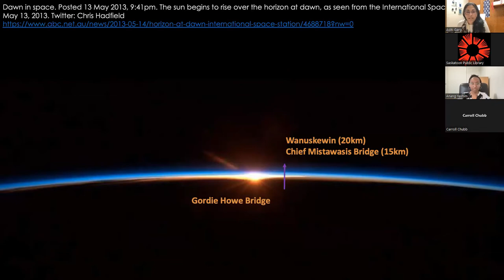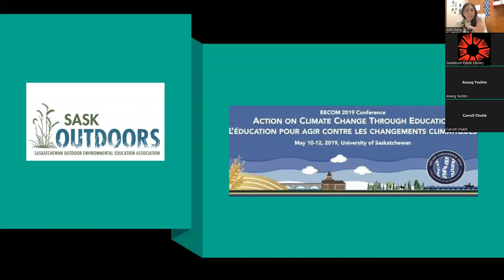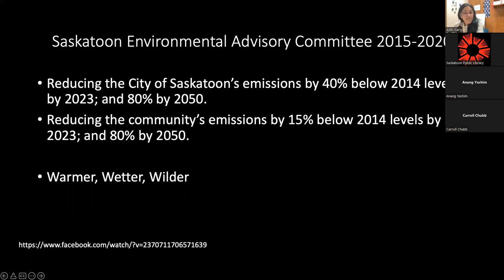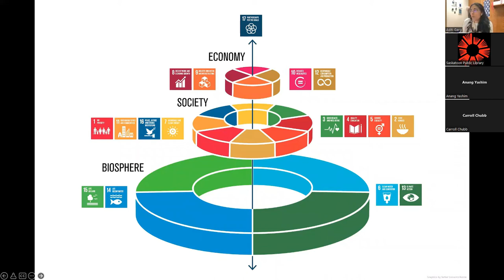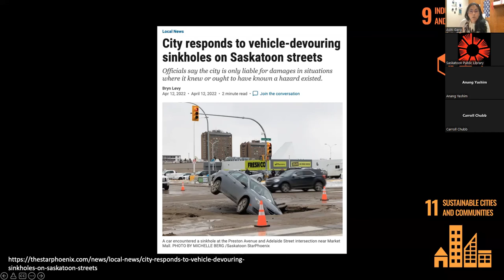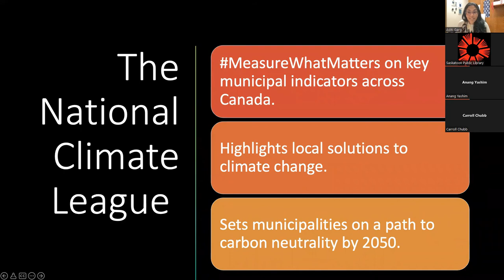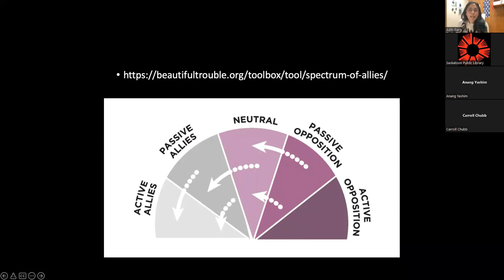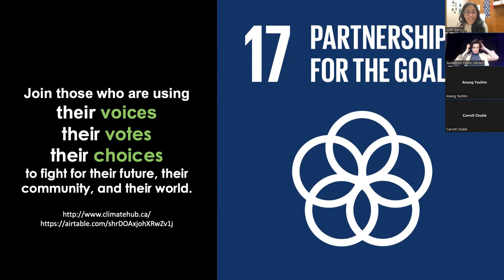Sustainability Speaker Series: The Climate Crisis & Its Solutions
Join Climate Reality Leader, Aditi Garg, to explore the basics of the climate crisis and answer the questions: Must we change? Can we change? Will we change?”